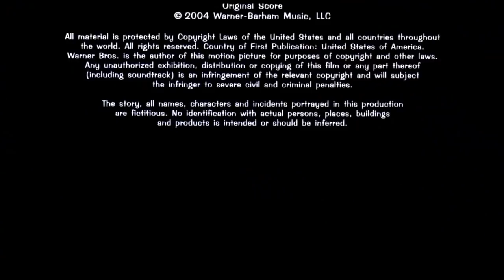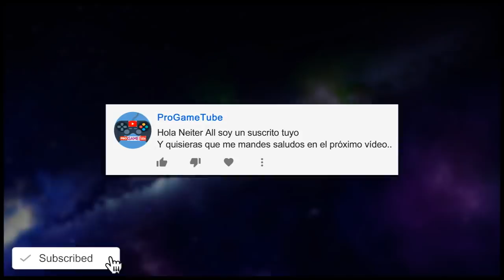15 Curiosidades de Scooby-Doo 2: Monstruos Sueltos | Cosas que quizás no sabías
15 cosas que quizás no sabías de Scooby-Doo 2: Desatado | 15 Secretos de Scooby-Doo 2: Monsters Unleashed | Los 15 mejores datos de Scooby-Doo 2: Monstruos Sueltos |
Curiosidades (Referencias - Parodias - Cameos - Secretos - Easter Eggs - Errores)
♫ Música de fondo que suelo usar en los vídeos:

► Curiosidades

1. Taquilla.
2. Doble Publicidad (Burger King – KFC).
3. Referencias a Shaggy y su “Mary Jane”.
4. Una actriz conocida.
5. Referencias a la serie original.
6. Homenaje a Ray Harryhausen (Stop-motion).
7. Referencia a un robot clásico.
8. Cameo de Neil Fanning (la voz de Scooby).
9. Escenas Eliminadas.
10. La transformación eliminada.
11. Las escenas de acción (sin dobles).
12. Una victoria dulce.
13. Scooby y su advertencia sobre Mary Jane.
14. Escena Post-Créditos.
15. Crítica | Ganadora como Peor Secuela.